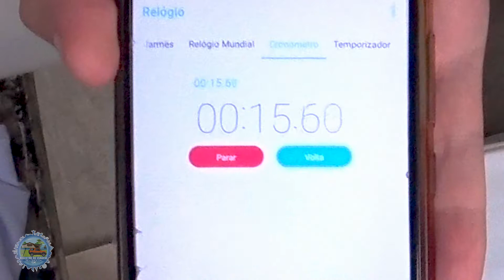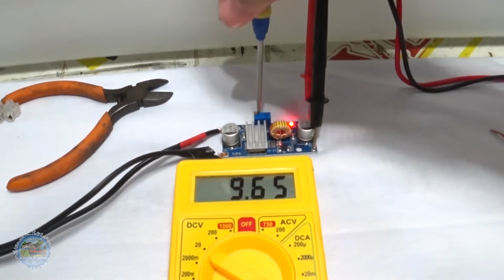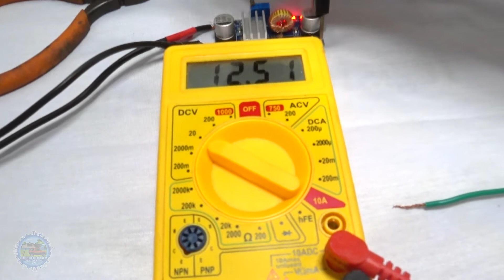💧 COMO TRANSFORMAR BOMBA DE IRRIGAÇÃO BARATA EM BOMBA D'ÁGUA AUTOMÁTICA PARA MOTORHOME 💧 | #015/21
Pra quem não quer todo esse trabalho que tive, indico essa bomba do link que tem uma vazão menor do que a minha, apenas 3,5l por minuto e com isso não sendo necessário o Stepdown pra diminuir a vazão, você só troca a mola se achar necessário

Fala galera, sejam muito bem vindos ao Registro de Viagem. No registro de hoje mostro como fiz para economizar água no nosso Jimny mini motorhome apenas com 2 passos, reduzindo a pressão para deixar a bomba automática e reduzindo a vazão e com isso economizar água. Quer saber como fiz, então assista este vídeo onde mostro o passo a passo para conseguir fazer essa transformação você também. Acompanhe a construção do nosso Jimny mini motor home que em breve estará nas estradas em nossa Expedição Brasil.

Se gostou do vídeo, clique no Joinha! 👍
Se ainda não se inscreveu, pedimos a gentileza de se inscrever e de ativar as notificações clicando no sininho. 🔔

🎵 Este vídeo pode conter música dos seguintes artistas ⤵

🎵 This video may contain music by the following artists: ⤵

Músicas de alguns artistas que estão na biblioteca do youtube precisam de atribuições, são eles:

a) Audionautix:
Músicas de Audionautix são licenciadas de acordo com a licença Atribuição 4.0 da Creative Commons.

b) Chris Zabriskie:

Músicas de Chris Zabriskie são licenciadas de acordo com a licença Atribuição 4.0 da Creative Commons.

c) Twin Musicom